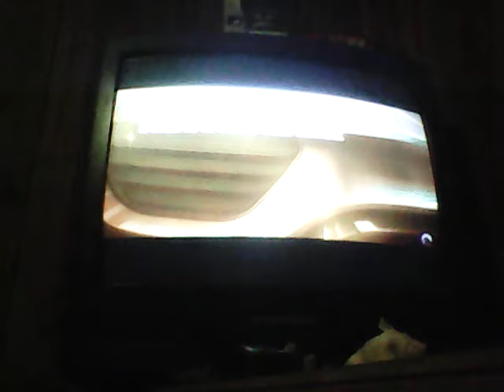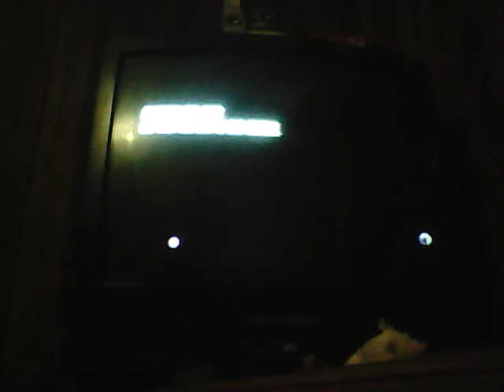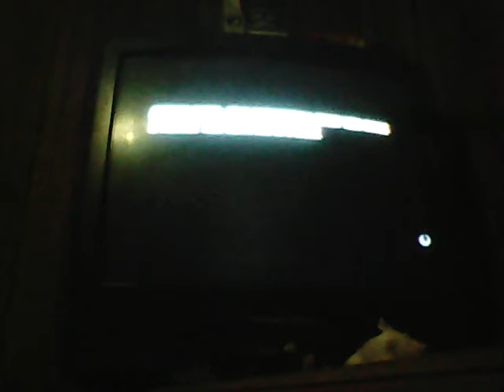Need for speed! Lamborghini veneno! Grand finale!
This was my last video of need for speed rivals